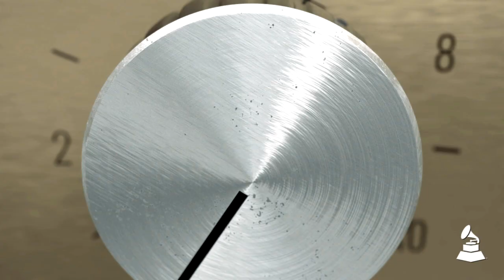Meet Blues-Rocker Samantha Fish's Unique, Fan-Favorite Cigar Box Guitar | It Goes To 11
In this episode of It Goes to 11, Samantha Fish gushes over the piece of equipment that she says she'll never part ways with, even after it falls apart.